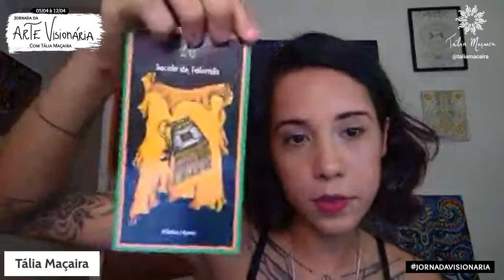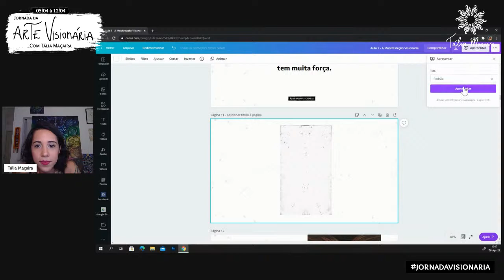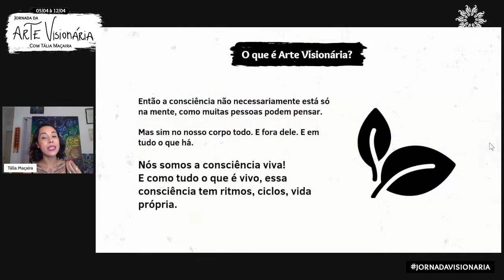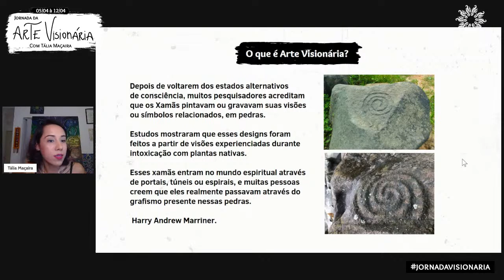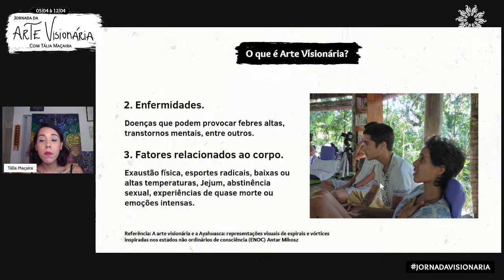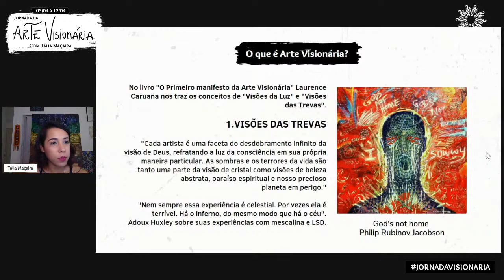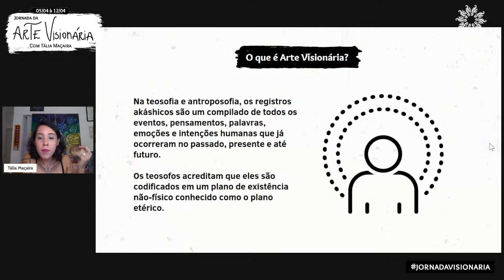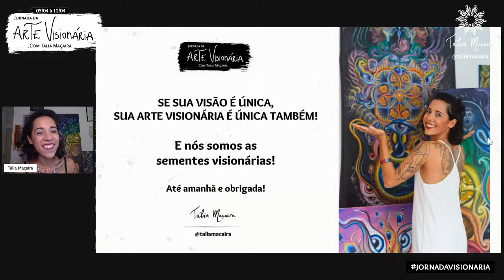Jornada da Arte Visionária - Aula 2 - A Manifestação Visionária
Olá! Seja bem vinde a Jornada da Arte Visionária!
Me chamo Tália Maçaira e do 05 à 12 de Abril vou estar te guiando nessa jornada rumo ao seu despertar visionário, pra que você desenvolva sua arte e crie arte visionária do zero!

Se você ainda não se inscreveu e não entrou no nosso grupo de estudos oficial, acesse:

Nossas aulas acontecerão por aqui de segunda à sexta às 19h, sexta e domingo as aulas práticas via Zoom das 14h às 17h, e segunda nossa aula de encerramento às 19h.

Com amor,
Tália.